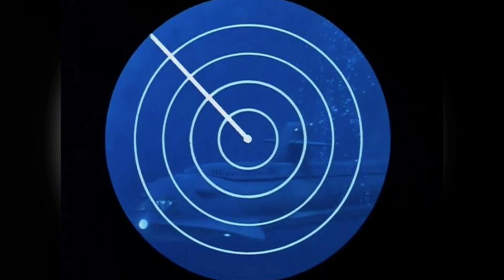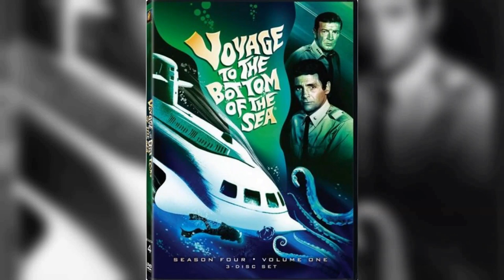Voyage to the Bottom of the Sea TV Series - Tragic Secrets and Shocking Scandals Exposed